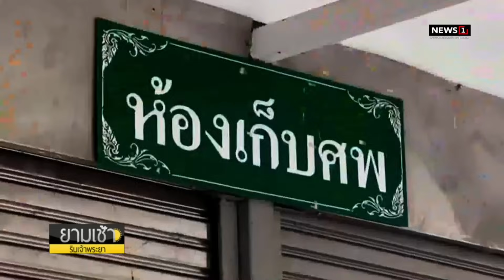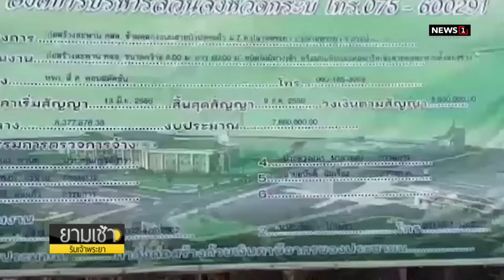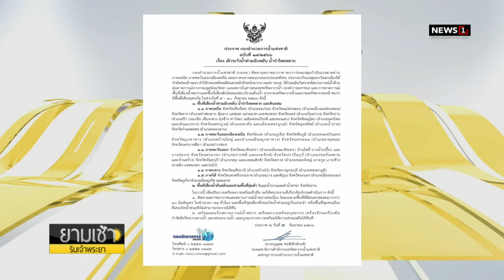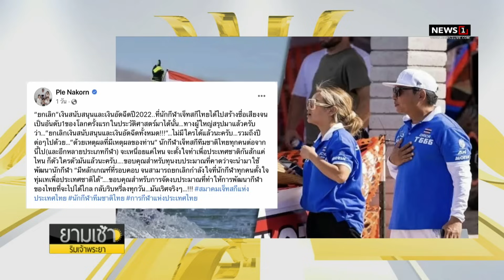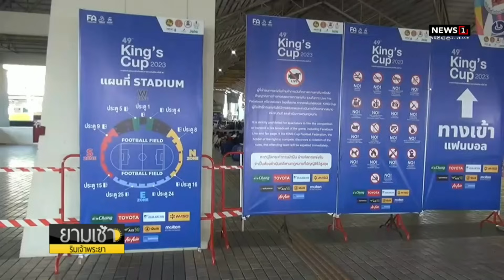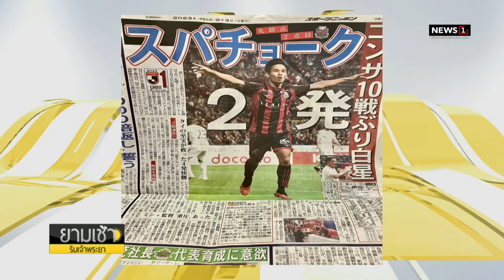รองผู้ว่าฯ พังงา เสียชีวิตกะทันหัน ในโรงแรมที่ป่าตอง